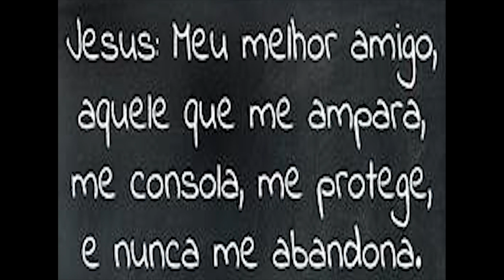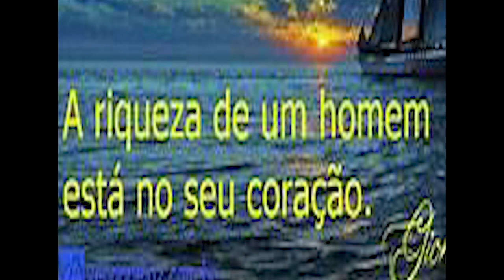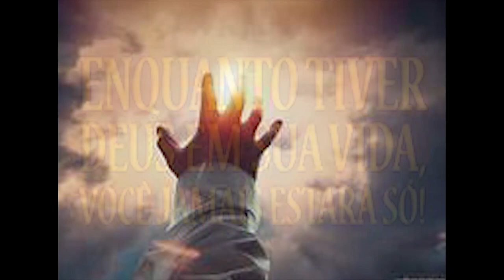SANDRO CHIARANDA. SILVIO ERBERELLI - Melhor Amigo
homenagens as convicções de minha mãe, que completa 91 anos hoje 19/06/2021.( sorte a nossa)e como na próxima jornada a moeda é outra, ela esta muito bem...